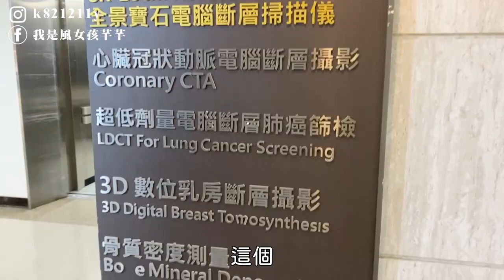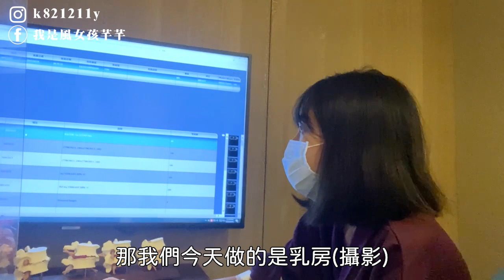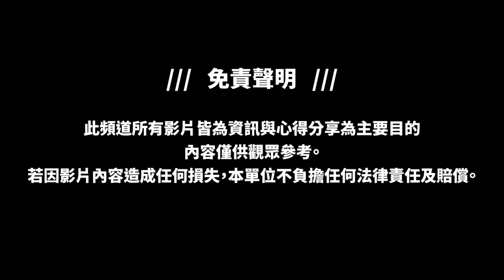【美胸計畫】MRI 乳房磁振造影分享 | Avoid Breast Cancer After Breast Augmentation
乳房MRI診所醫院：
聯新國際醫院（桃園）健檢中心
新格蘭診所
松山區-台安醫院
中心醫院
永承診所（長島乳房醫學中心）

註：MRI趴著約30分鐘

改造工作室
MENTAL 綻放你的光！

骨性齙牙之牙套拯救我的一生